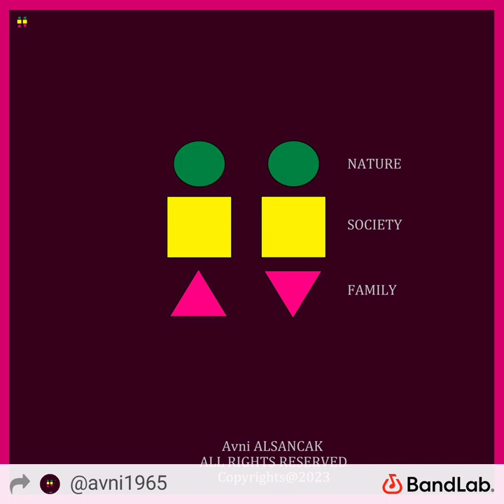"Yellow lights" 20 Eyl 2023 08:08 besteci: Avnihoveen